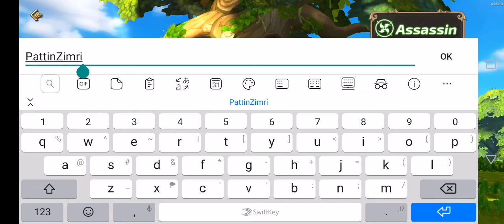Dragon Nest - Assassin Gameplay Part 1 "Someone in Need"